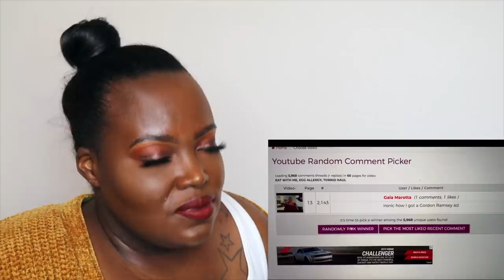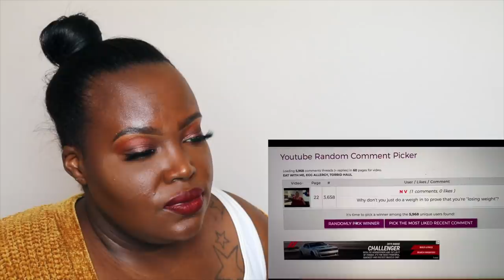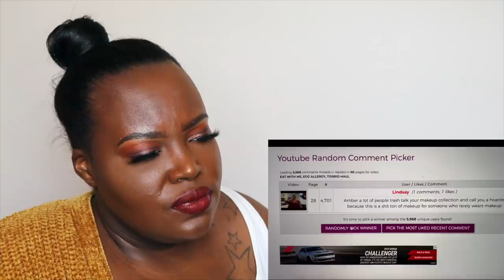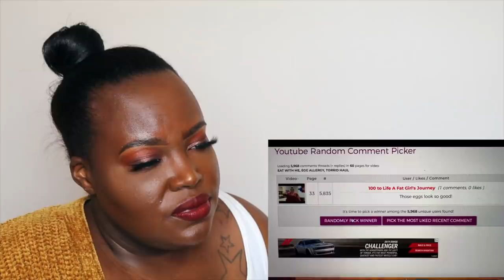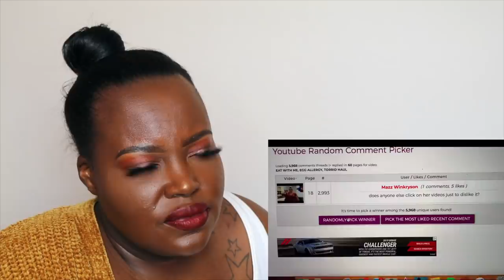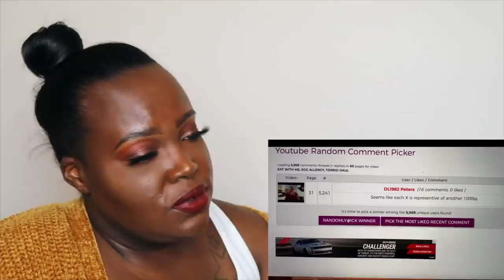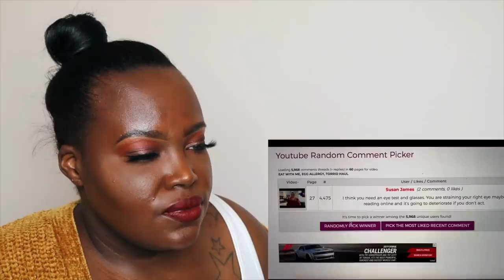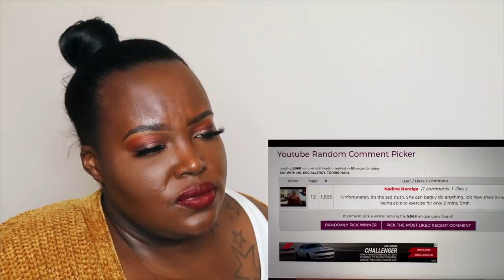amberlynn reid: how to make salty salmon | reaction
Open….